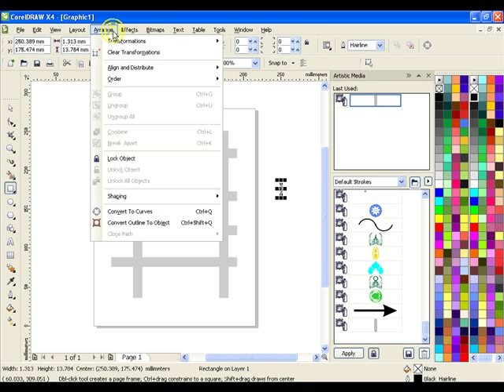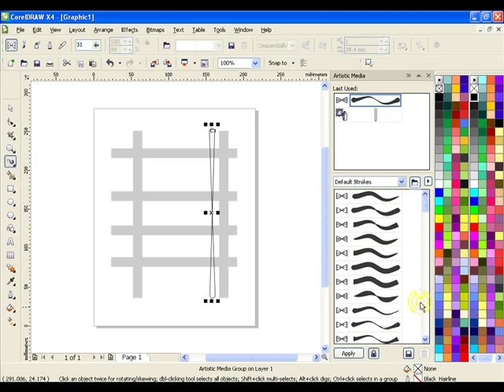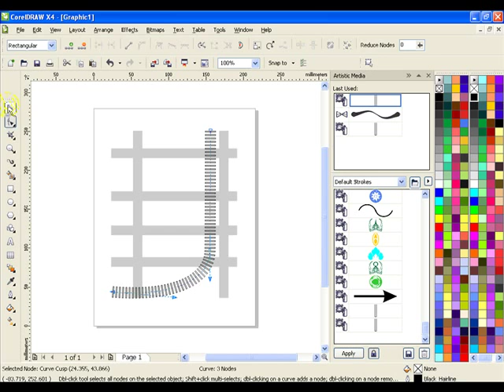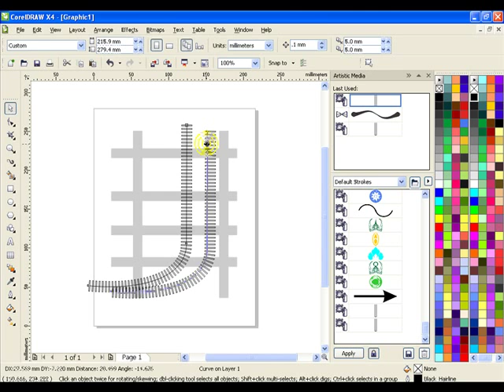231.Maps with CorelDRAW 1/4 การวาดแผนที่ วาดสัญลักษณ์ ทางรถไฟ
ใช้CorelDRAW วาดแผนที่ ตอนที่ 1 วาดสัญลักษณ์ ทางรถไฟ
โดยจะใช้ เครื่องมือ blend วัตถุวิ่งตามเส้น ทำเป็นรางรถไฟ